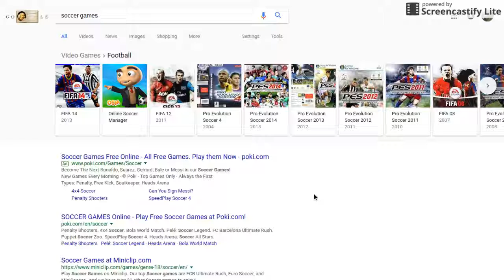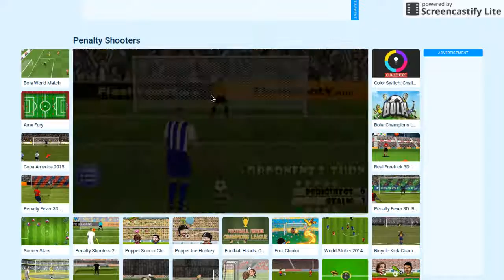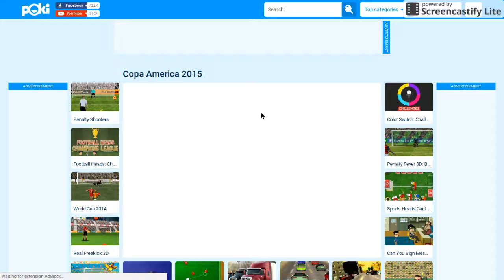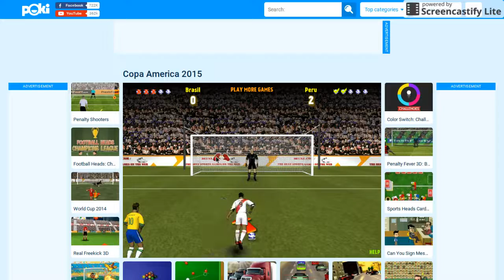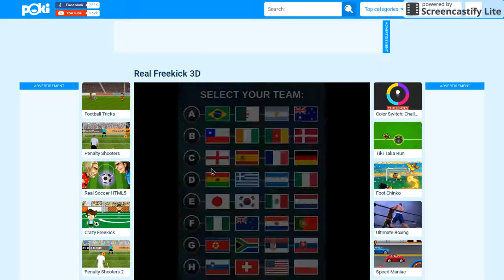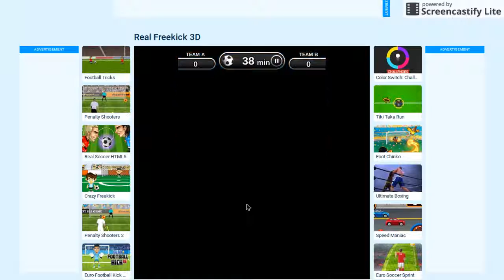Soccer games/bugs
The games need to be fixed